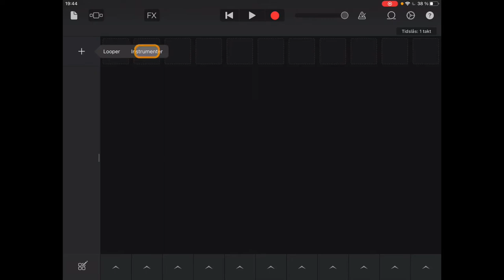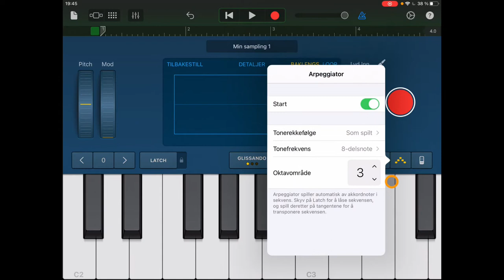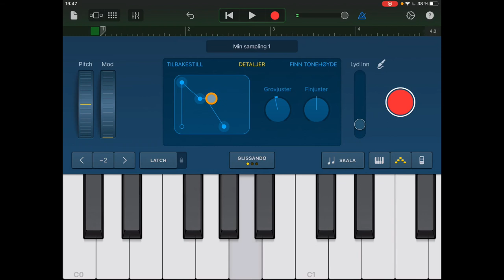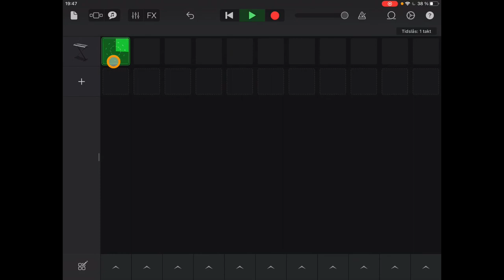Introduksjon sampler GarageBand iPad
I denne videoen viser jeg hvordan man bruker sampleren i GarageBand på iPad.

0:00 - Live loops og sampler
0:25 - Ta opp lyd i sampleren og klippe i lyden
0:46 - Baklengs og loop
1:07 - Arpeggiato
2:07 - Detaljer (juster tonehøyde og endre lyd)
3:02 - Spill inn